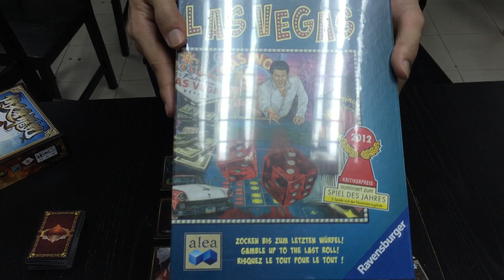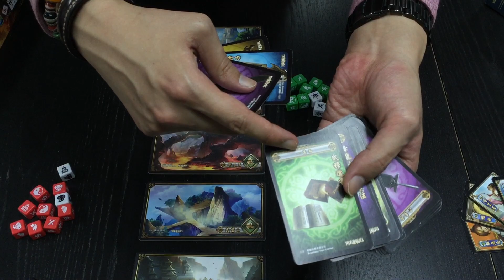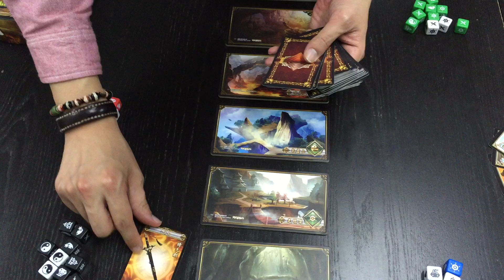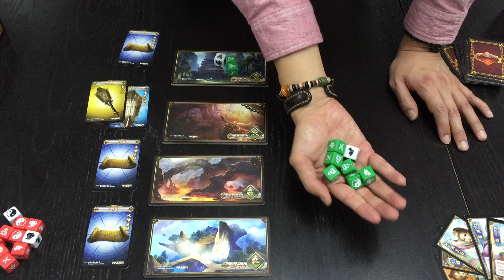[B&C Games 桌遊教學] 倚天屠龍記